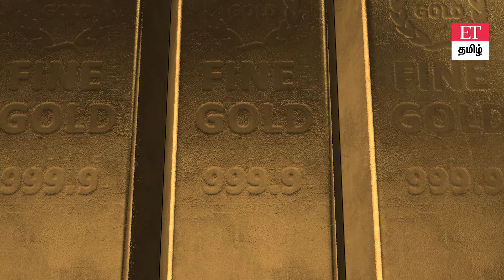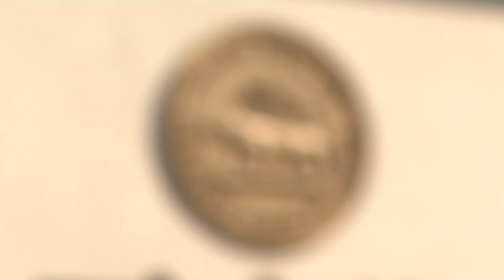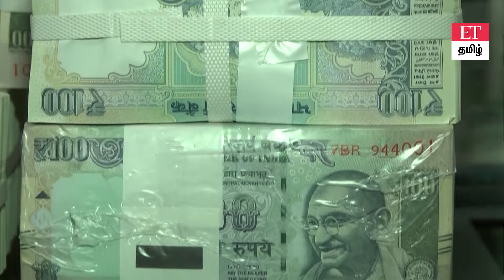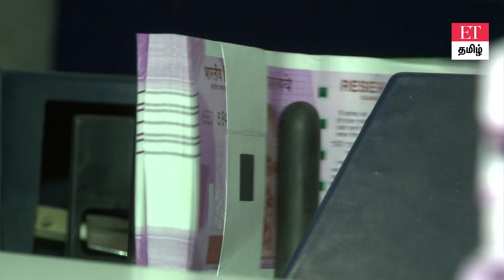Physical Gold vs RBI Gold Bond vs Gold ETF என்ன வித்தியாசம்? எதில் நல்ல லாபம் பாக்கலாம்?